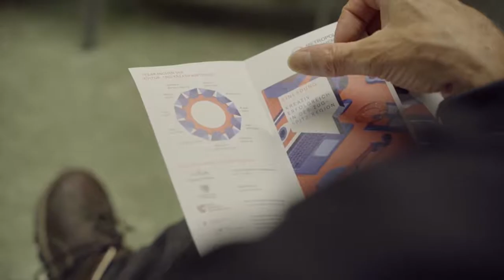Kultur- und Kreativwirtschaft in Murnau und dem Landkreis fördern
Bürgermeister Rolf Beuting: "Eine echt ideale Branche!" - Die Kultur- und Kreativwirtschaft wird bereits seit 2016 durch den Markt Murnau intensiv gefördert. Beim ersten landkreisweiten Branchentreffen im IQ - InnovationsQuartier Murnau erklärten auch Landrat Anton Speer und die Bürgermeisterin von Garmisch-Partenkirchen, Sigrid Meierhofer, dass die Kreativ- und Innovationsbranche ab 2019 im gesamten Landkreis stärker gefördert werden soll.